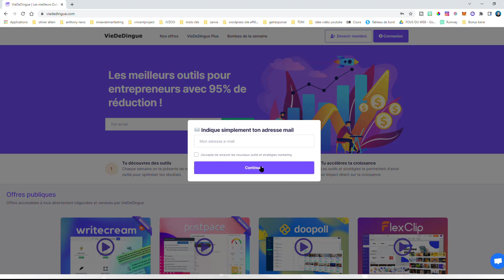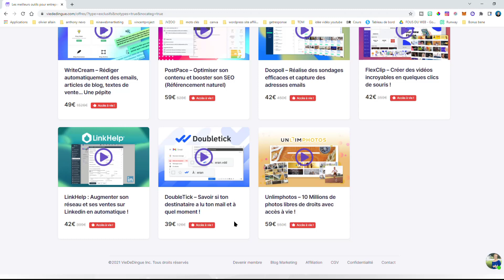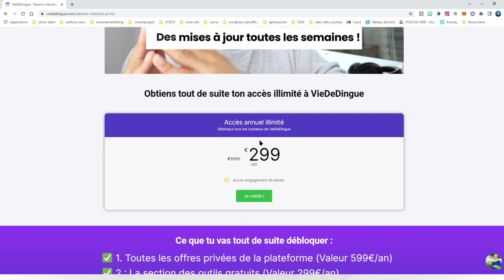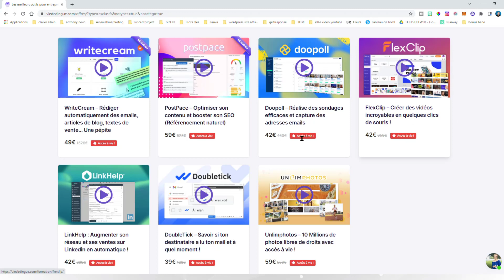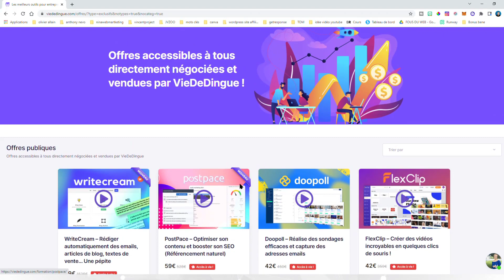Mon NOUVEL avis sur Vie De Dingue 🕵 grâce à leur accès vie de dingue GRATUIT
Dans cette nouvelle vidéo, je te donne mon nouvel avis sur Vie De Dingue.

À la base, la plateforme vie de dingue n'était accessible qu'avec un forfait mensuel.

La plateforme vie de dingue a changé sa manière de voir les choses.
Vous pouvez maintenant avoir un accès Vie De Dingue GRATUIT !

Cela vous permettra d'accéder à la plateforme Vie De Dingue gratuitement afin d'avoir accès à une liste d'outils accessible avec un forfait à vie.

Vous retrouverez des logiciels de marketing automation, des logiciel vie de dingue ou des outil vie de dingue.

J'ai personnellement tester l'outil writecream sur leur plateforme et je n'en suis absolument pas déçu !

Je vous laisse découvrir cette plateforme Vie De Dingue grâce à leur accès gratuit.
▬▬▬▬▬▬▬▬▬▬▬▬▬▬ LIENS  ▬▬▬▬▬▬▬▬▬▬▬▬▬▬

► 🔶 DÉCOUVRE D'AUTRES IDÉES DE BUSINESS SUR LA CHAINE DE VINCENT PROJECT 🔶
▬▬▬▬▬▬▬▬▬▬▬▬ VIDÉOS ASSOCIÉES  ▬▬▬▬▬▬▬▬▬▬▬

►Avis sur la plateforme Vie de Dingue d'Anthony NEVO. Opportunité ou pas ?

► Mon avis sur VIE DE DINGUE d'Anthony Nevo - NÉGATIF ou POSITIF ?

▬▬▬▬▬▬▬▬▬▬▬▬ NOS TOPS VIDÉOS  ▬▬▬▬▬▬▬▬▬▬▬

00:00 : Introduction
00:23 : Qu'est-ce que la plateforme Vie De Dingue ??
01:34 : Accès Vie De Dingue Gratuit
03:25 : Accès privé à la plateforme Vie De Dingue

La Bertinade

Sébastien bertin - La Bertinade